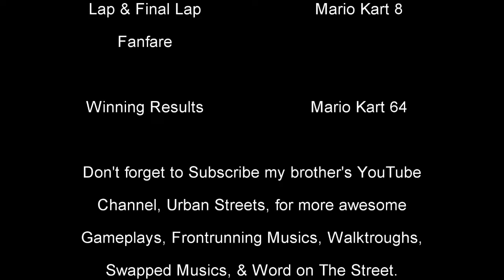CTR Nitro Fueled-Inferno Island